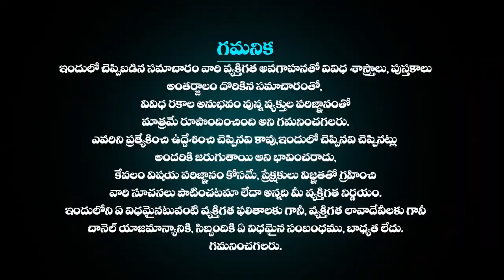14th సెప్టెంబర్ వృషభరాశి ఫలాలు Daily Rasi Phalalu 14September 2024 Vrushaba rasi Horoscope in Telugu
వృషభ రాశి ఫలాలు Daily Rasi Phalalu 14 September  2024 Vrushabh rasi | Horoscope in Telugu Today | Horoscope in Telugu Today | Telugu Udayam